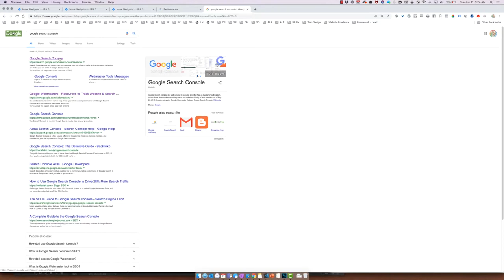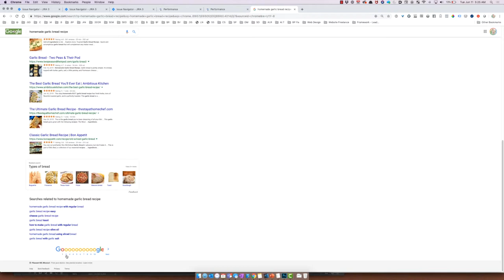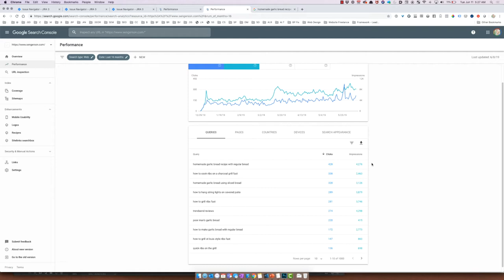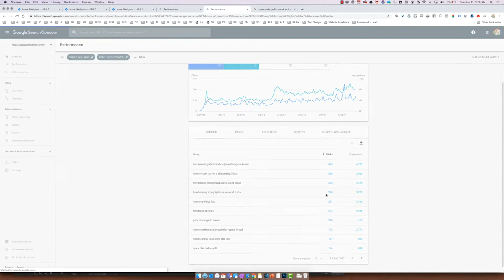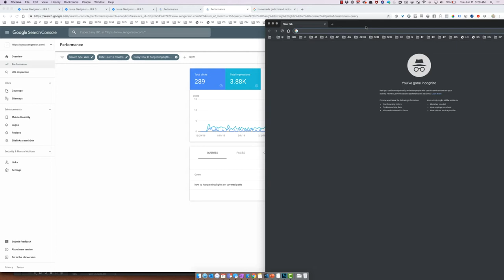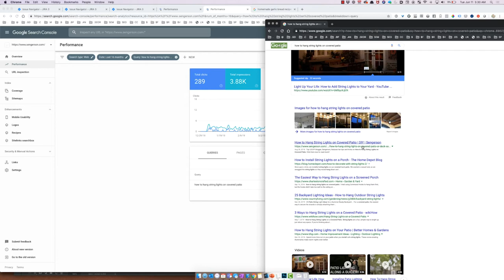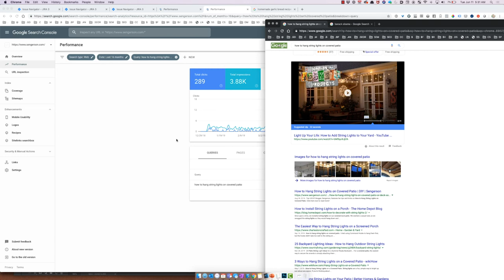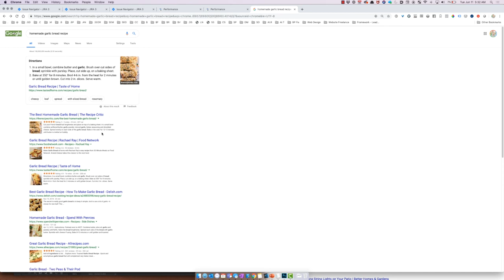Using Google Search Console to Drive Traffic to Your Blog and Website - Overview and Strategy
Learn how to use the data in Google Search Console to help drive more traffic to your site by tweaking existing blog posts! Google Search Console has everything you need in order to maximize the time you spend on optimizing old content.

I’m going to teach you what you need to know about Google Search Console as a blogger and online content creator (and even small business).

The value in this is that you will be better enabled to make decisions on what you should optimize in Google Search Console, figure out what is bringing you the most traffic, and which content types have the most potential in order to drive traffic back to your website.

BLOGGING, YOUTUBE, VLOGGING & REMOTE OFFICE GEAR

Amazon List for Bloggers and YouTubers:

49” Monitor
Vivo Electric Dual Motor Desk
Aeron Chair

BLOG SERVICES & SOFTWARE I REALLY USE

MY BEST TIPS AND TOOLS

Take this survey to let me know what you want to learn about on this channel:

Pleasant Hill, Missouri 64080

Subscribe to let me know that you guys love videos like this and so I continue creating content on productivity tools and how you truly can achieve success with online content creation!